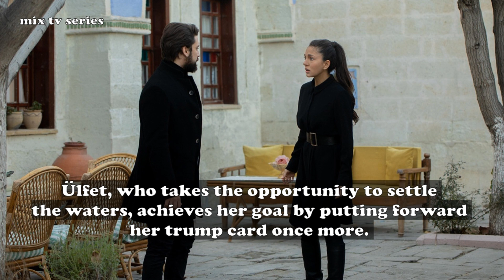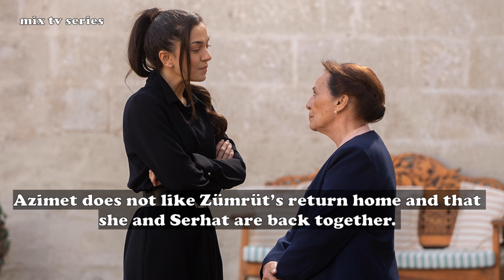Zümrüdüanka - Episode 22 Preview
Zümrüdüanka / The Phoenix - Episode 22 Summary English Translation and Still Photos

New episode air's Wednesday, 9 December at 8 pm on FOX.